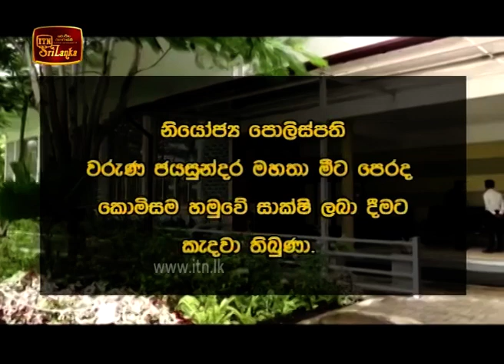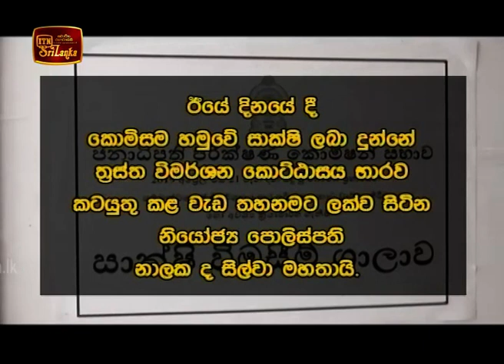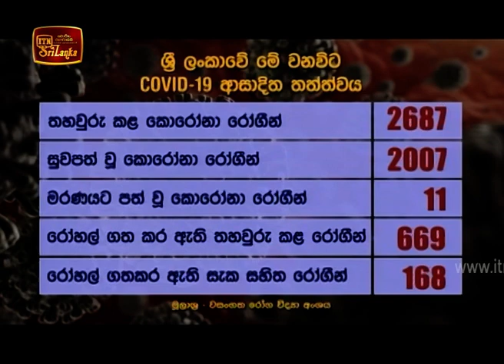ITN News 2020-07-17 | 12.00 PM